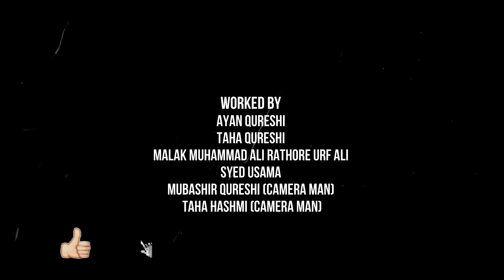SIRF NAMAZ KI PABNDI | TIKTOK BAN | SHORT STORY | LESSON VIDEO | INFORMATIVE USAMA | NAWABSHAH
Hellow Dosto Ak or New Video Jo K moral Story & Shrt Story ha Uplode ho Gi Ha (Lesson Video) Ap k Apna Channel Informative Usama Pa Uplode ki gai ha plz yar Support dikhaO Video Ko Share zaror kro apna Friends k sath taka ap ka Bhai or isi trha ki videos bnata rahy Ap ka Informative Usama Bhai funny Videos, FUnny Vlog Lata rahy ga ap is ko support krty raho. Ertrugul Help for the Man. This Video is Out Now Check it Plz right Now
Lesson Video Help Kon Kra ga

I declare that all slideshow belong me. Photos all are taken from Google Image search and Edit the Graphics in this one's using the Classical Graphics & using advanced image search option.All images were fairly used during the making of this video for entertainment purposes. We do not mean to victimize anybody emotionally.

Thanks for All lovely Subscriber to support Informative Usama YouTube channel